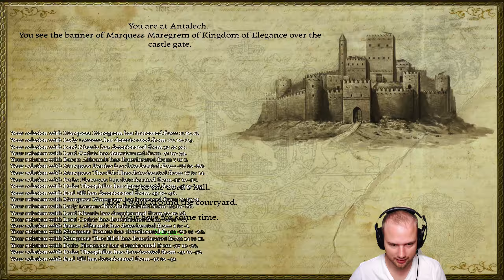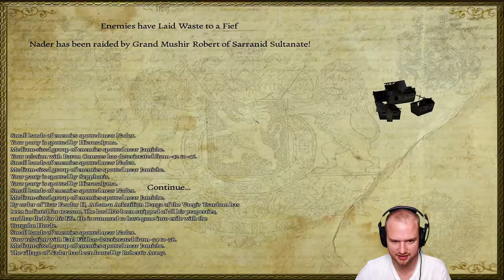Nova Aetas #034 - A crusade on our own